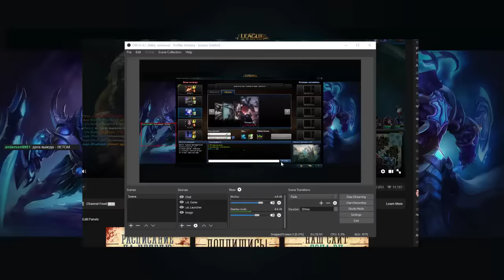[Стрим] League Of Legends c Azon и Chimera-Syber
Вместе с Azon и Chimera-Syber покоряем League Of Legends